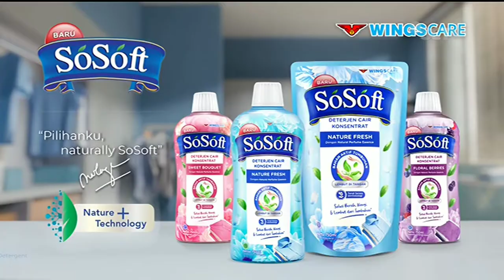SoSoft Deterjen • Pilihanku, Naturally SoSoft • TVC Edisi 2022 • Iklan Indonesia 15 sec